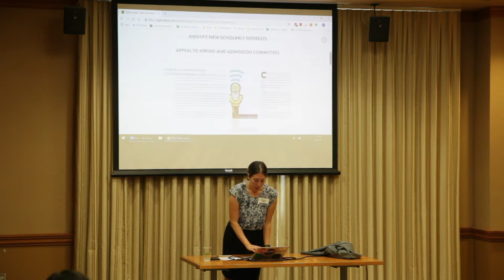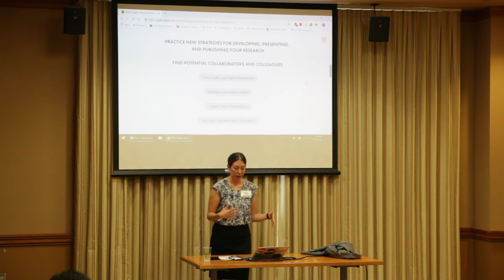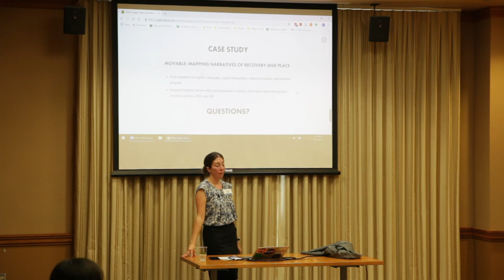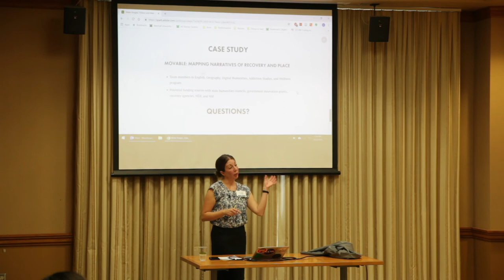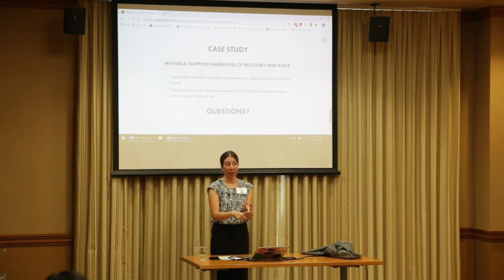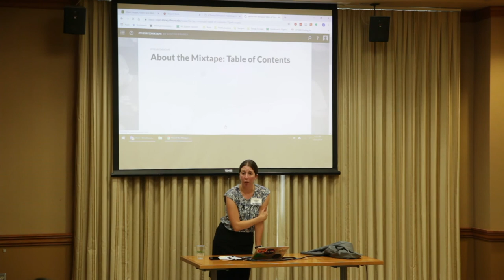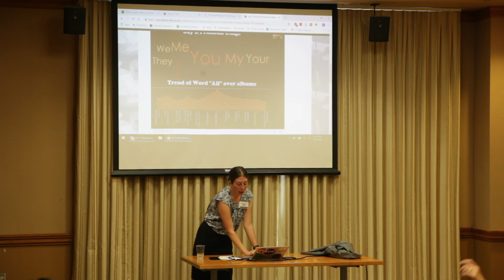Innovating In The Humanities Session 2 with Kristen Lillvis 10-05-2018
Why Innovate with the Digital Humanities

In her own work as an Associate Professor of English and Director of Digital Humanities at Marshall University, Lillvis has partnered with scholars from across many disciplines and colleges.

“Every facet of what I do is interdisciplinary. Partnering with colleagues from different departments and colleges opens up not only new ideas but also new sources of funding,” Lillvis explained.